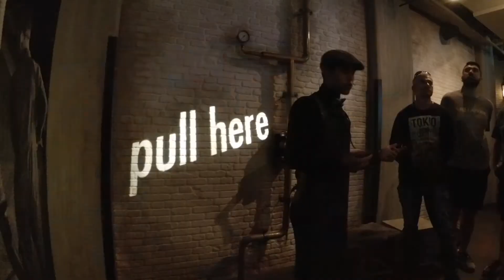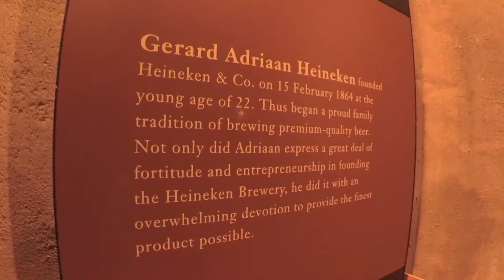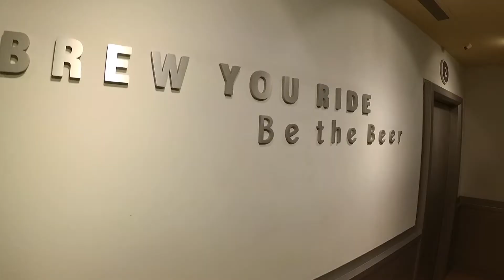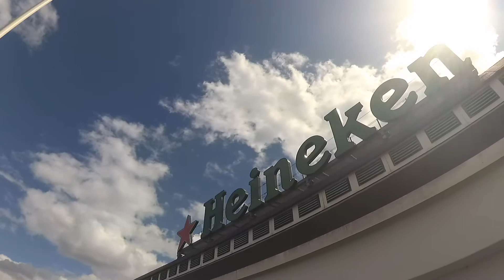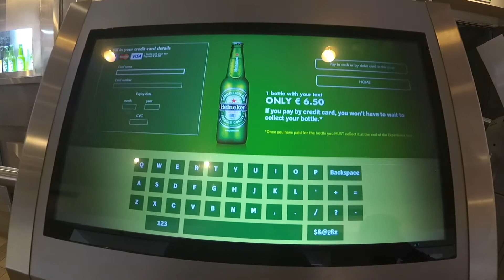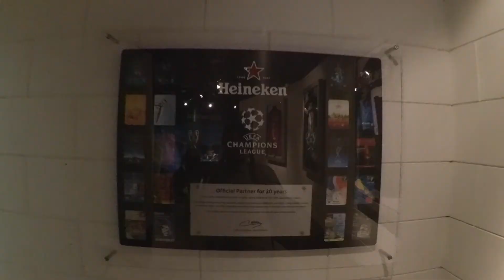Heineken Experience Amsterdam 2017 (Start to Finish)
Beer lovers out there, I highly recommend you to visit this place. It is one of the must visit place in Amsterdam.